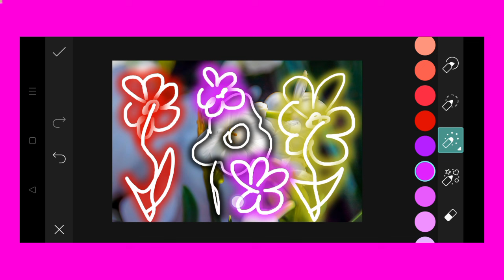Trending HDR video | A Screen Of Pure Pink sdc editing cc | Background | Bp Backdrop A380F K #100